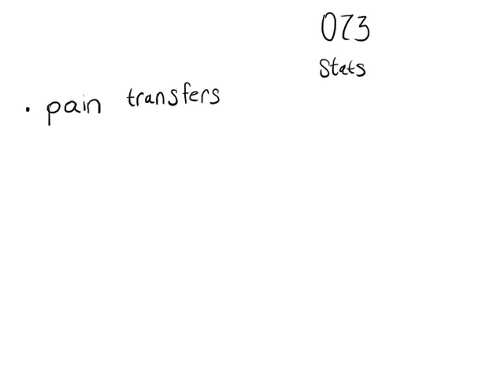SCP-073 vs 183: Cain and Weaver!